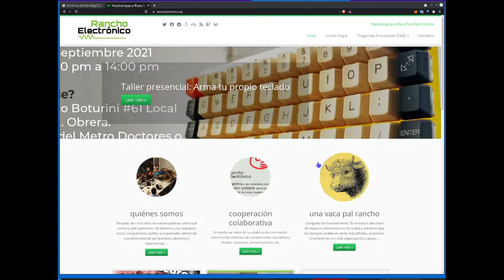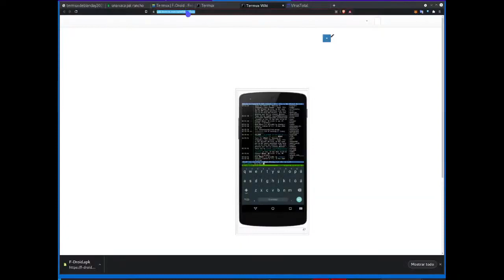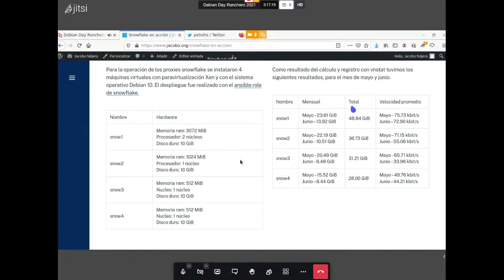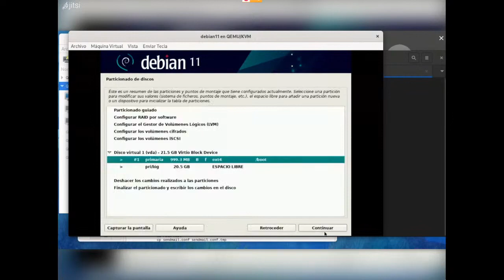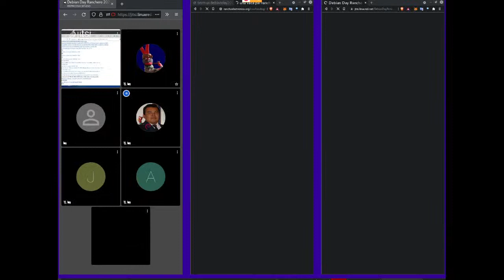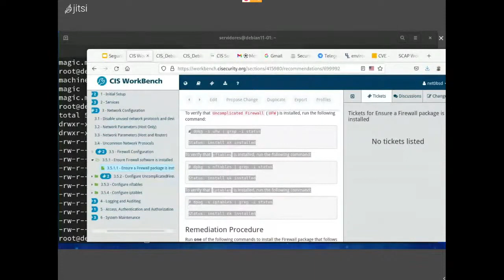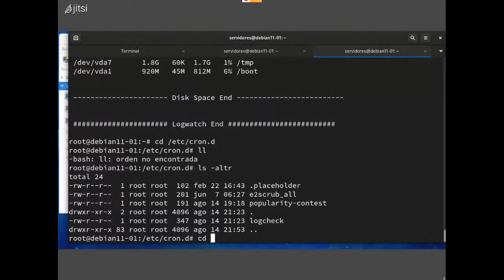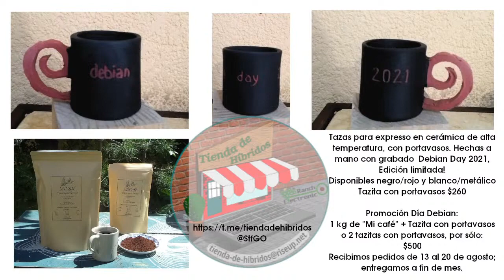Debian Day Ciudad de México Debian Bullseye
Platicas del Debian Day Release Ciudad de México 11 por el lanzamiento de la nueva versión bullseyes o "tiro al blanco".

Transmisión completa del Evento organizado este sábado 14 de Agosto utilizando la última versión de Debian, nuestra distribución favorita.

Estas charlas son organizadas por nuestros amigos de Rancho Electrónico en colaboración con GNU Linux Latino, Rootzilopochtli, Fedora México.